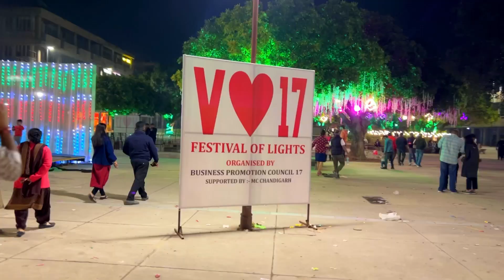दिवाली पर जन्नत सा सजा है सेक्टर 17 चंडीगढ़